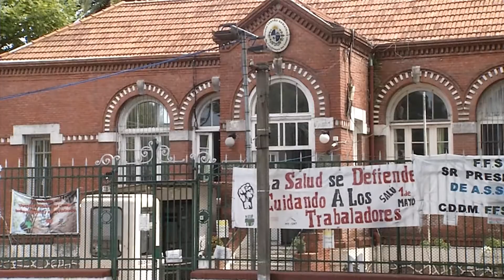Brote de Covid-19 en Piñeyro del Campo: casi la mitad de los residentes están contagiados